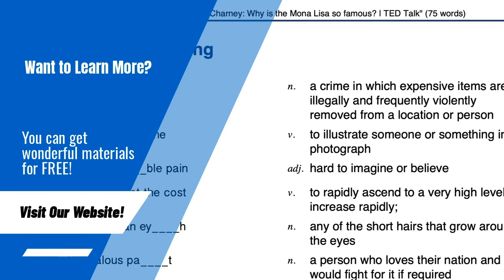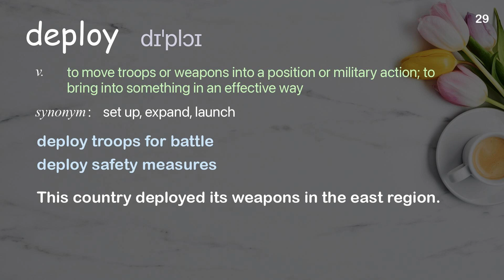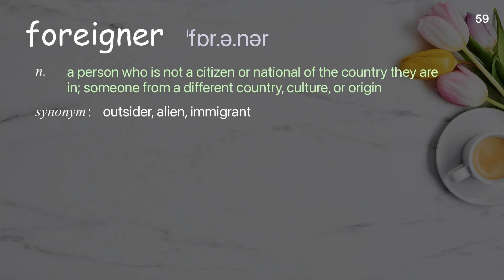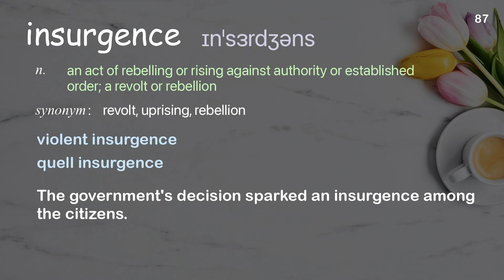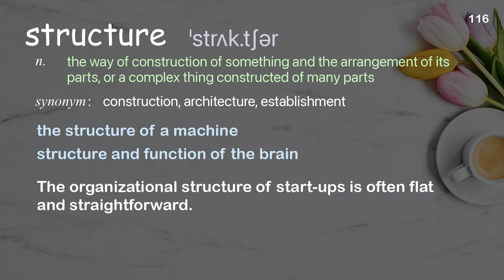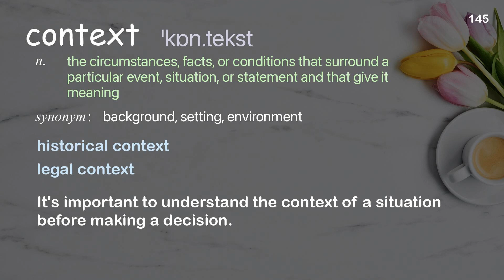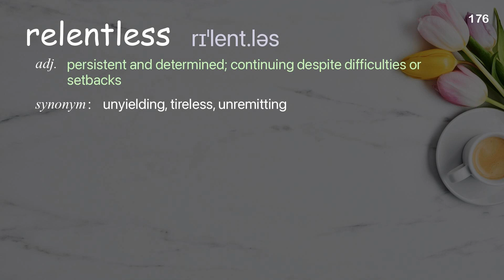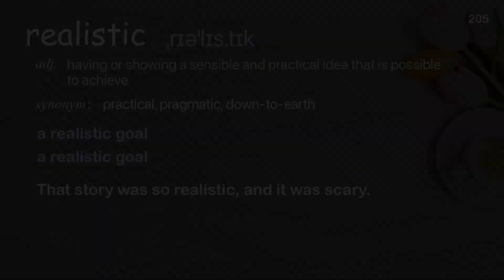205 Academic Words Ref from "Rory Stewart: Time to end the war in Afghanistan | TED Talk"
■PLEASE NOTE

■Reference Source
Rory Stewart: Time to end the war in Afghanistan | TED Talk